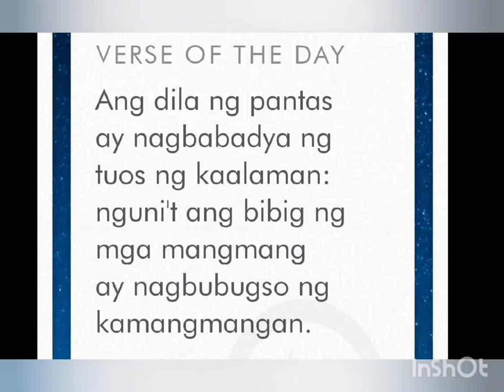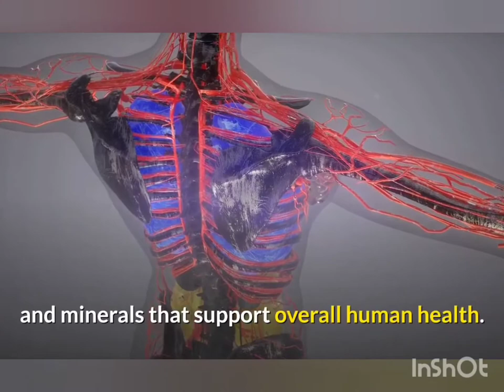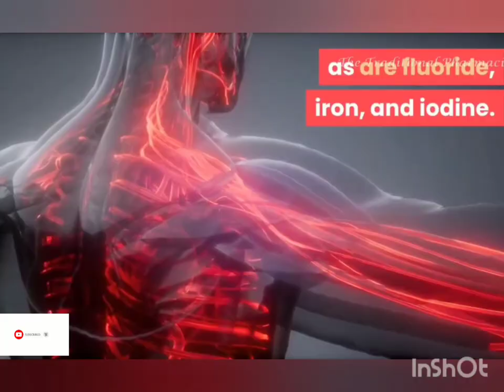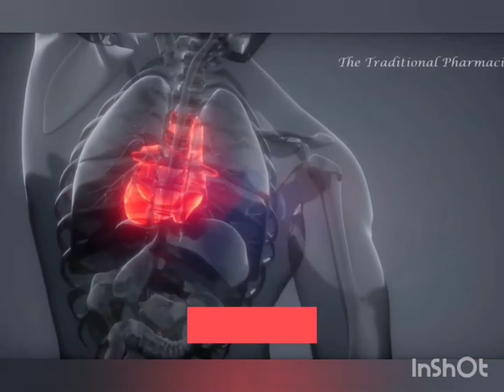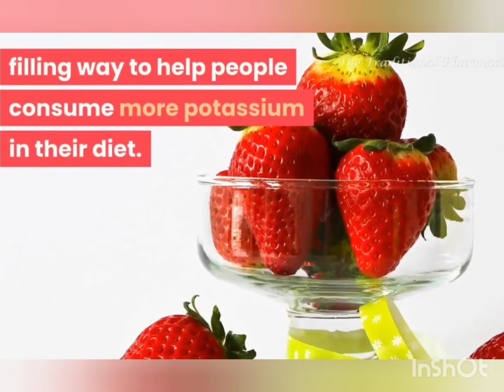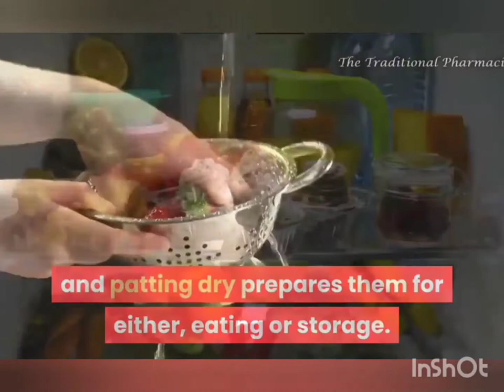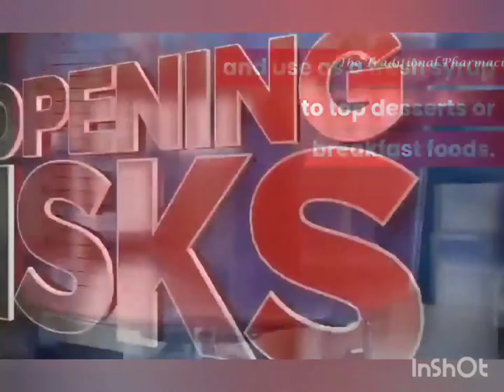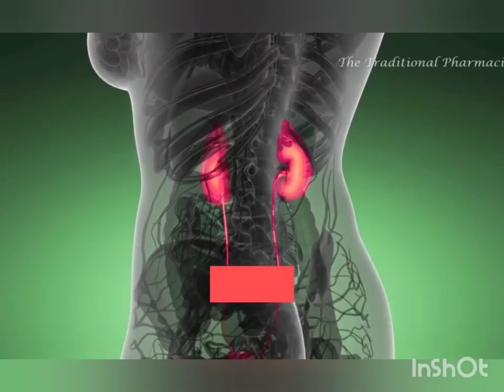Advantages of Eating Strawberry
This video is All About health benefits of eating strawberry fruit